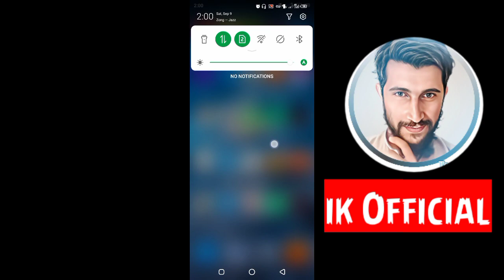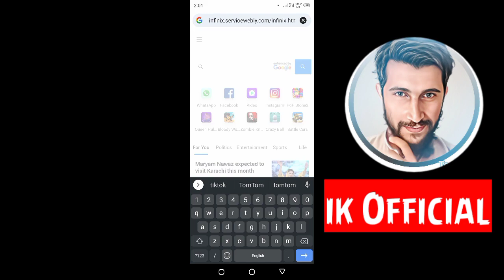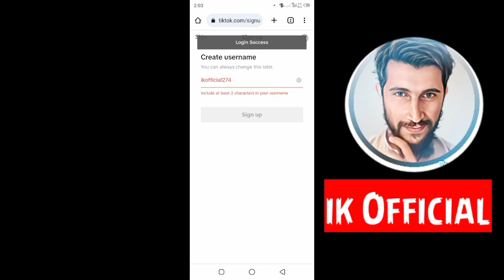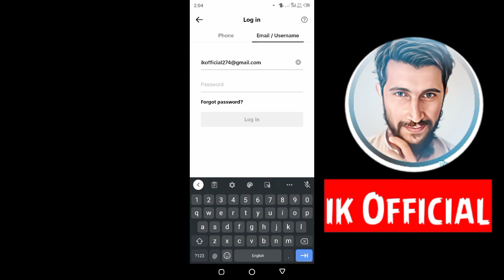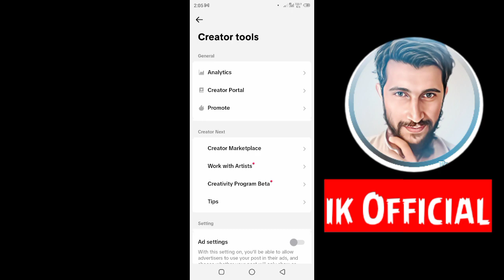Creativity Beta Program | How To Create Tiktok USA Verified Account Without Number!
Ready to be ahead of the game? Join the TikTok Beta Program officially in Pakistan! In this video, I'll guide you through the step-by-step process of creating a TikTok account and becoming a part of the exclusive Beta Program. Don't miss out on exciting new features and a chance to stand out from the crowd. Watch now and be one of the first to experience the future of TikTok!